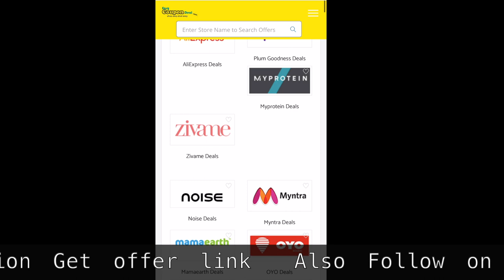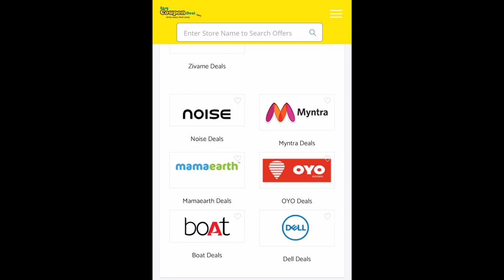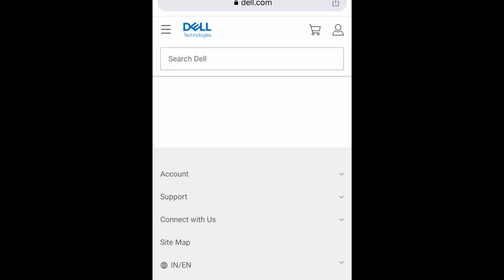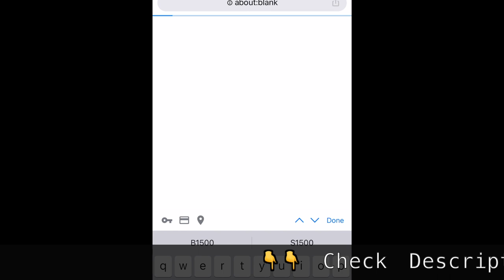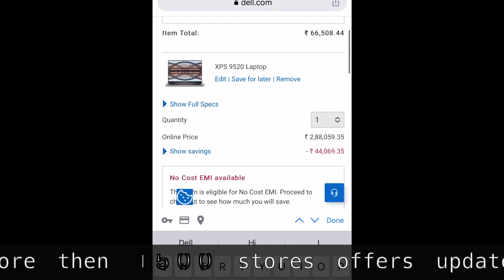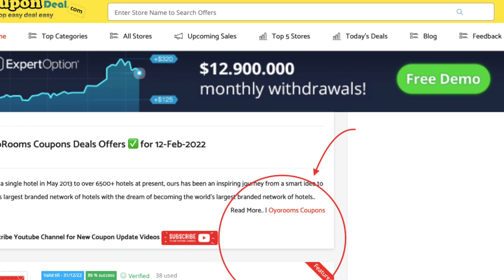✅Dell New Coupons | Dell Vostro Coupons | Dell Inspiron coupons | Dell Alienware coupons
Offers
Save INR 1000 off on Dell Vostro 5620 Laptops
Save INR 500 off on Dell Inspiron 14 Series
Save INR 5000 on Dell Alienware Valid till : 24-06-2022
Save INR 4000 off on Dell Inspiron 16 Plus Laptops

Dell Upcoming Sale